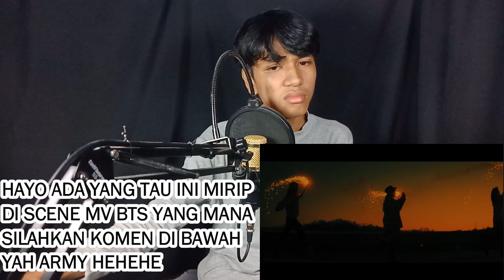TEORI COMEBACK DARI GFRIEND INI SANGAT BERHUBUNGAN DENGAN MVNYA BTS- MV REACTION'GFRIEND CROSSROADS'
안녕하세요 칭구 만나서방아워요 저는 Nurfan Sanda 입니다

SUMPAH KENAPA TEORI COMEBACKNYA GFRIEND BERHUBUNGAN DENGAN MV BTS YAH ? JADI BINGUNG : (

Intro: EXO-LOVE SHOT
OUTRO: LIL BOOM-ALREADY DEAD
Device💻:Laptop Acer Aspire Es 14

Camera📸/Video 🎥:Samsung galaxy J1 Ace

Mic🎤: BM 800

Audio Mixer 🔊: Taffware V8 Live sound card

Software Editing Video 🎥: Wondershare filmora 8

Software Editing Foto 📷: Photoshop CS6

Software Perekam Suara 📼:n- Track Studio 8

Software Perekam layar 🎬: Bandicam pro

 stay cool and respawn again